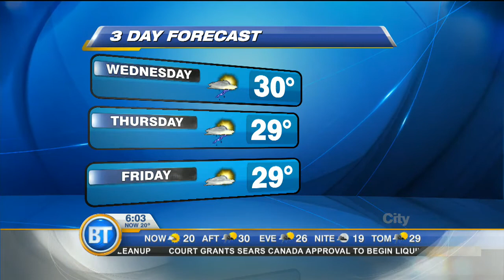Sunshine and a chance of thunderstorms in the forecast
The sun is shining this morning, with temperatures at 21 C right now and a high of 30 C later. It will feel like 38 C with the humidity. Watch out for afternoon thunderstorms from 2 p.m. to 6 p.m..